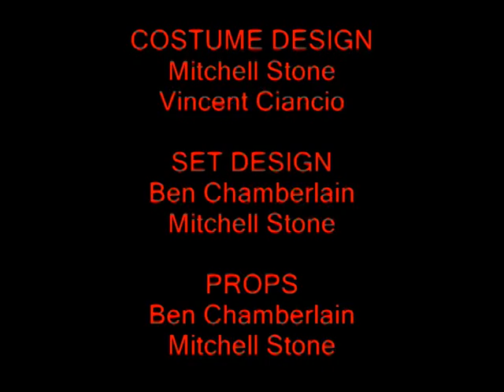Seizure Of Power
Short Film set to the music of Marilyn Manson's "Seizure Of Power"

i am teh sexy knifeman